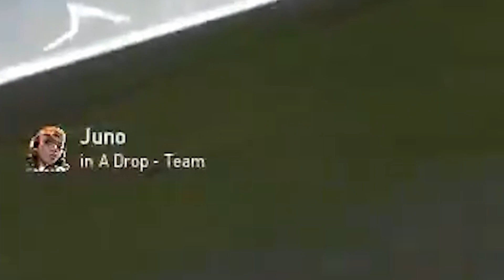This KJ and Breach Combo is META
If you enjoyed this Valorant video please follow my other socials!